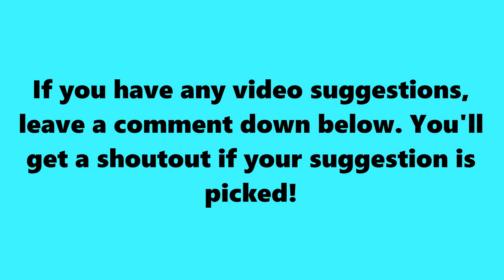Sigils CALLS SSundee DADDY!